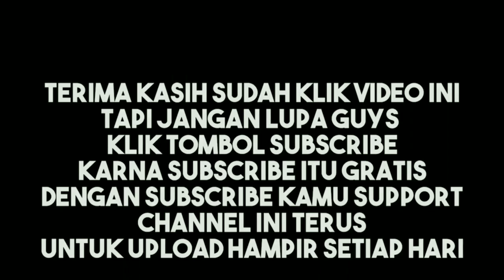Goal Cantik Marinus Wanewar Indonesia VS Kamboja U-22 Piala AFF 2019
Goal Marinus Wanewar Indonesia VS Kamboja U-22 Piala AFF 2019